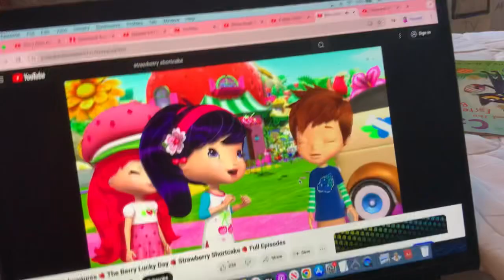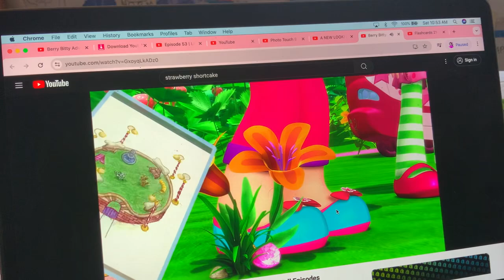Strawberry Shortcake - Lift Off